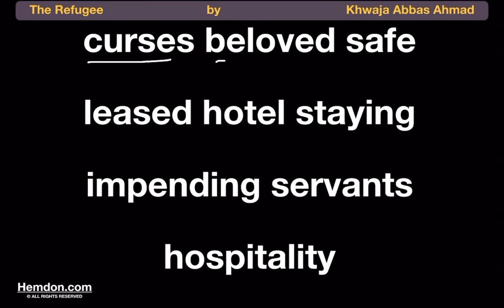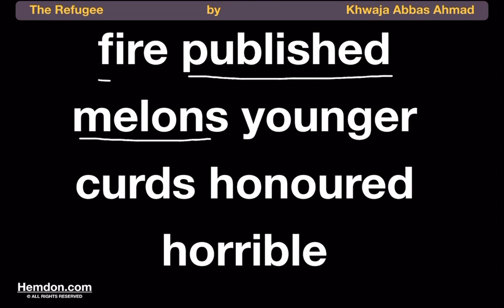The Refugee, Pronunciation of Difficult Words 3